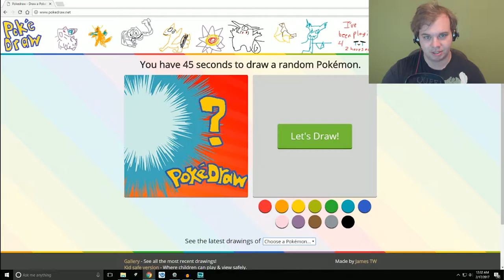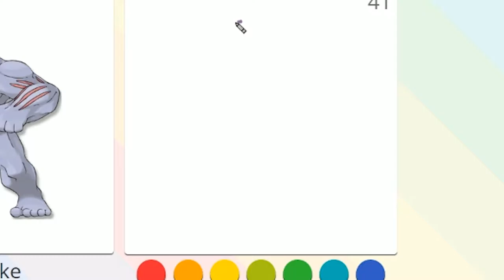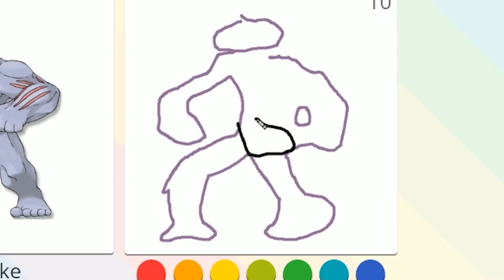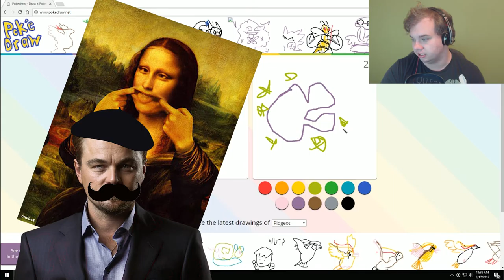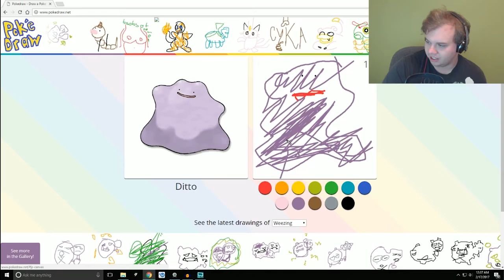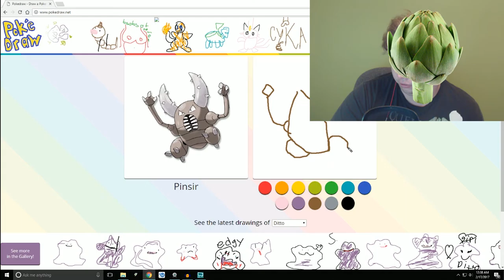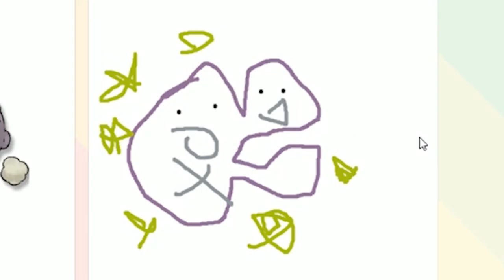POKEDRAW (BEST POKEMON GAME?!?)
Today we draw some Pokemens and I tell you a story about my profession carrer. This is pokedraw and I have 45 seconds to draw whatever random pokemon that they throw at me. You may not know this, but I'm kinda a professional artist and put this little game to shame.